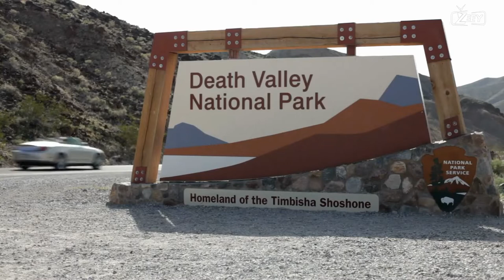STUNNIG GEOGRAPHY OF DEATH VALLEY EASTERN CALIFORNIA -HD | MOJAVE DESERT